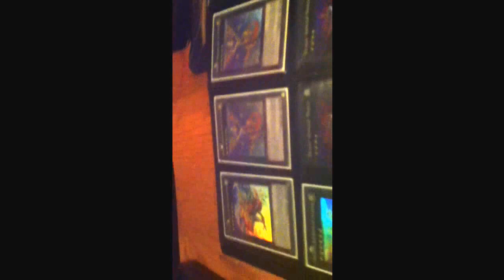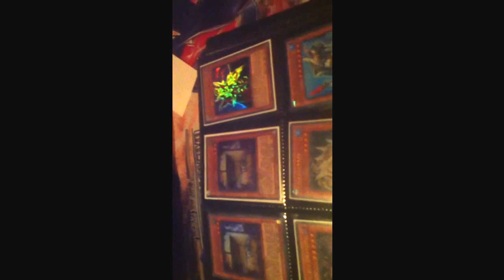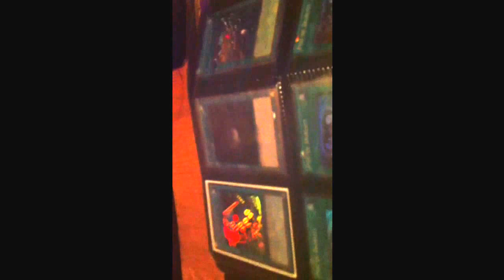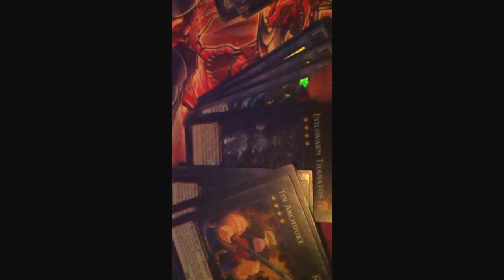binder for sale ebay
to check out the auction. offers also being taken from youtube. thank you :D offer up guys. after the banlist the collection will probably be  worth more :)